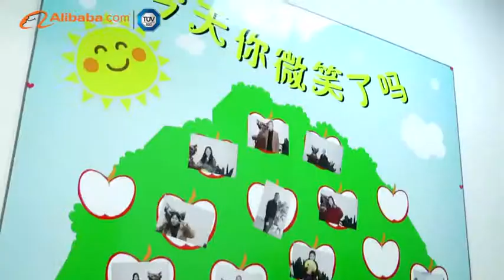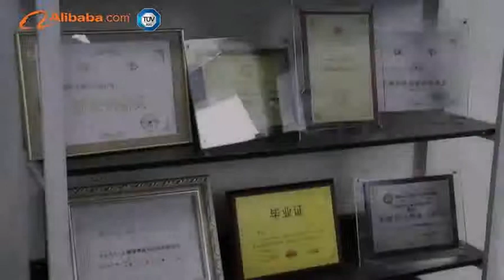Yifan packaging Junqiao packaging company introduction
We are specilized in corrugated carton boxes, paper bags, pizza boxes etc for over 15 years.
Keung Chan
Web:
Add: #60, New Hutai Road, Liuhe Town, Taicang City, Jiangsu Province, China.